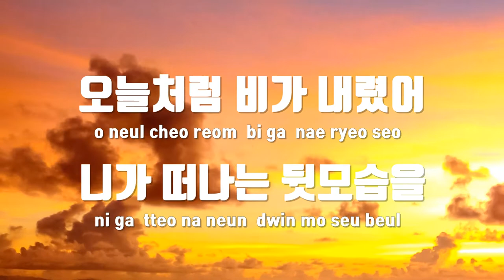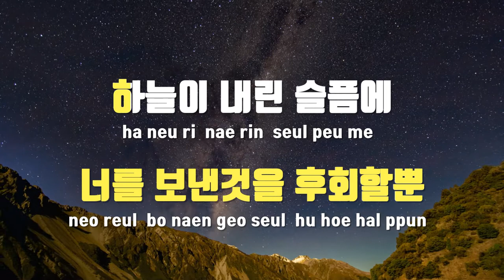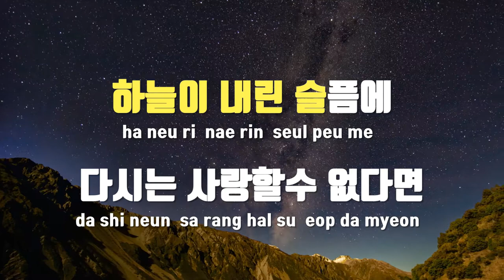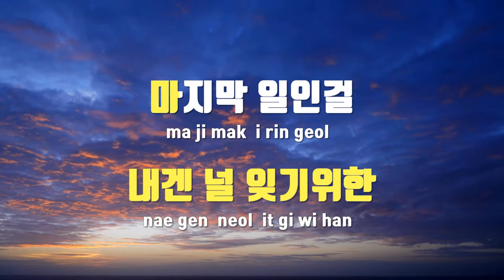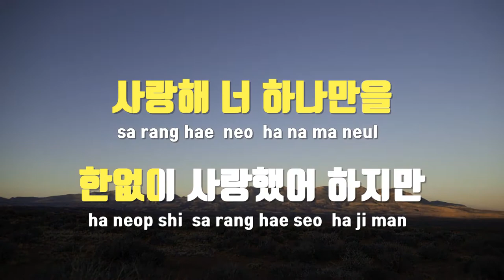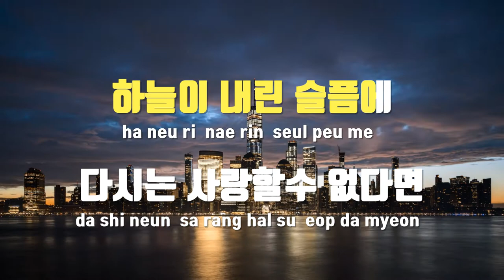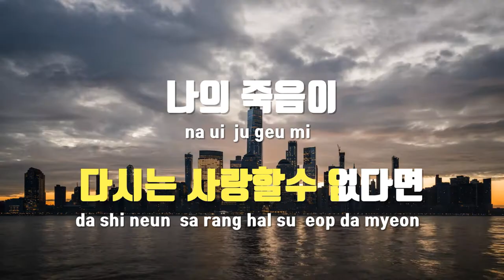[TJ노래방] 널잊기위한사랑 - 강희수 / TJ Karaoke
널잊기위한사랑  --  강희수